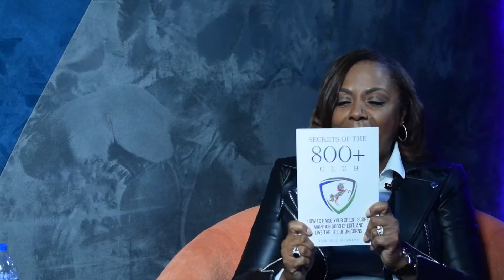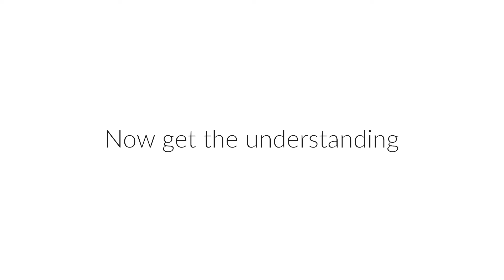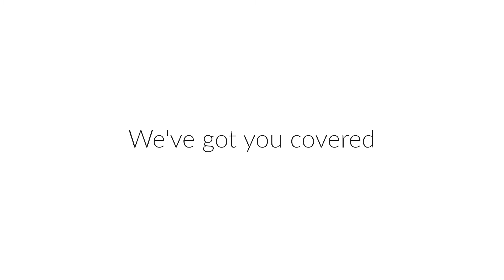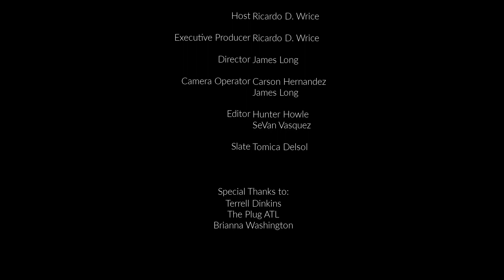Creating "buckets" of money w/ Financial Investment Advisor Terrell Dinkins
On this episode, Financial Investment Advisor Terrell Dinkins visits! She discusses how to build a strong financial foundation, balancing assets and when to take risk.